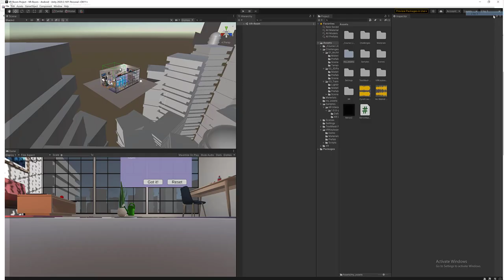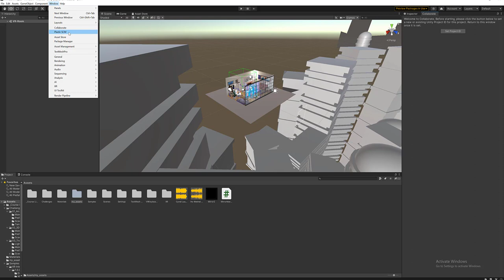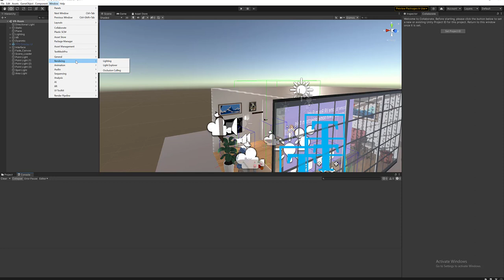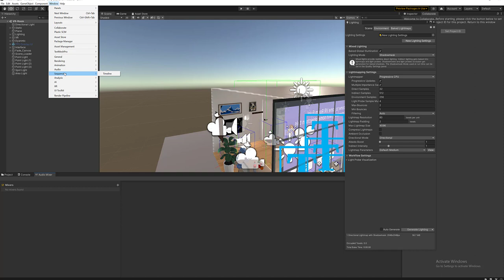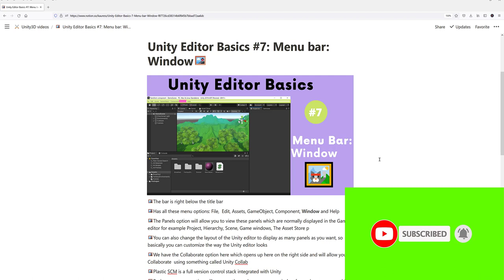Unity Editor Basics #7: Menu bar: Window🖼️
🖼️The bar is right below the title bar
🖼️Has all these menu options: File,  Edit, Assets, GameObject, Component, Window and Help
🖼️The Panels option will allow you to view these panels which are normally displayed in the Game editor for example Project, Hierarchy, Scene, Game windows, The Asset Store p
🖼️You can also change the layout of the Unity editor to display as many panels as you want, so basically you can customize the way the Unity editor looks
🖼️We have the Collaborate option here which opens up here on the right side and will allow you to Collaborate  using something called Unity Collab
🖼️Plastic SCM is a full version control stack integrated with Unity
🖼️Package manager option will open up the package manager window from where you can add and remove packages
🖼️Asset management - version control allows you to manage the different assets in your project vi version control
🖼️TextMesh Pro is an easy-to-use system for high-quality text. It has many text appearance and formatting options. So from here you can create fonts, import sprites for 2D games, import other tools from textmesh pro
🖼️ General option will allow you to see windows like Inspector, Scene, Console etc. You can see all of these anyways in the Unity editor's default configuration
🖼️ Rendering has all these different windows that will open  up for you to adjust the Lightning, Occlusion Culling and Light Explorer.
Occlusion Culling is a feature that disables rendering of objects when they are not currently seen by the camera
 because they are obscured (occluded) by other objects. ... Occlusion  culling removes additional objects from within the camera rendering work  if they are entirely obscured by nearer objects.
The Light Explorer Window lets you see every Light in your Scene
🖼️ Animation option will allow you to open different windows associated with creating and editing animations in your game
🖼️Same for Audio, it will open up an Audio mixed window
🖼️ Then we have Sequencing, Analysis, AI and Toolkit options which all let you open up windows. 🖼️Sequencing option will open up a timeline window which lets you make cinematic sequences.
 🖼️The Navigation window will allow you to open and manage any NavMeshes you have in your game for AI patrolling.
🖼️The Analysis option lets you analyse your game. When you make an application in Unity, it’s important that you analyze and debug it to make sure that it runs correctly on the target device. The Frame Debugger lets you freeze playback for a running game on a particular frame and view the individual draw calls that are used to render that frame. The physics debuggers allows you to inspect colliders and physics in your game. The Unity Profiler is a tool you can use to get performance information about your application.
🖼️ The UI Toolkit option allows you to access  collection of features, functionality, resources and tools for developing user interfaces (UI).

Music
Barraden - When she's near me